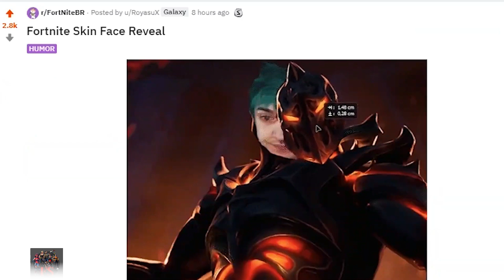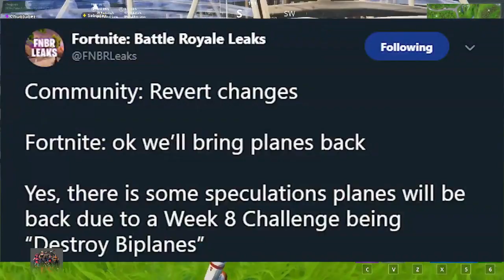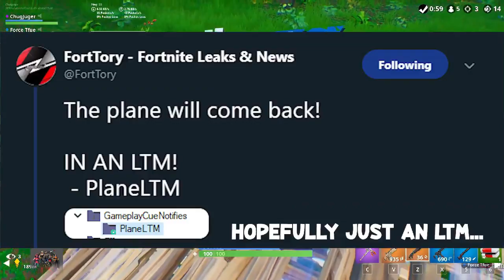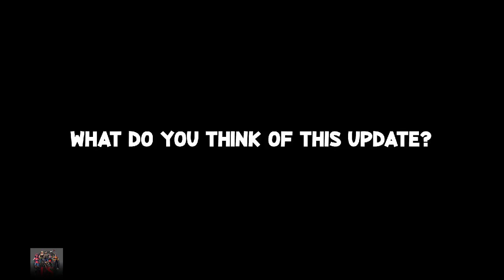Fortnite Reboot Van Update 8 30 Map Changes, Planes Return In Fortnite Battle Royale